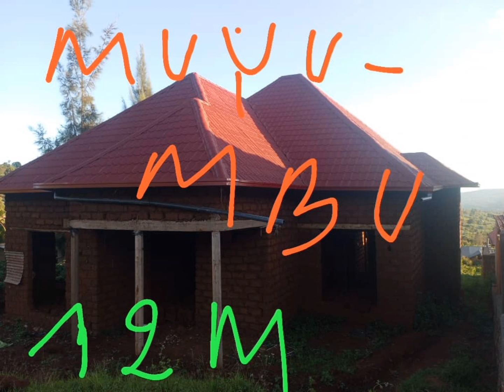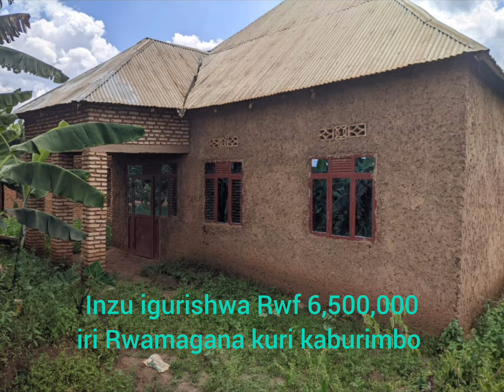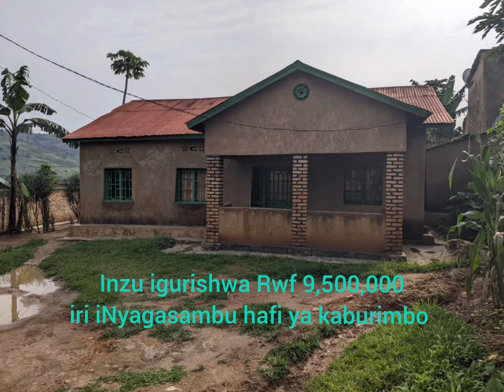Waba ushaka inzu idakoreye amasuku ukayiyuzuriza kugiciro gito? Tel: (+250)785010312 / 0790662236.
Kubundi busobanuro bariza kuri" Cyiza Real Estate Ltd"